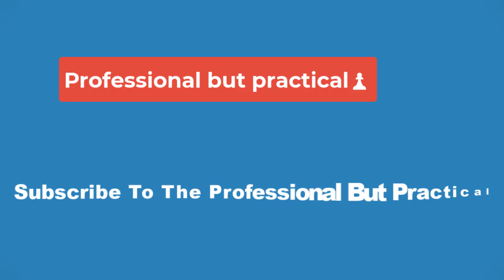🏀Hawkeye women's basketball expected to draw crowds, even after Caitlin Clark🏀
Even after Caitlin Clark leaves for the WNBA draft this month, Iowa's women's basketball program will continue to draw crowds and ticket sales — although maybe not as feverishly as this season, local analysts say.

"No one's going to see another Caitlin Clark at Iowa, but I think the glass ceiling has been broken," Kathy Bresnahan, author of "The Miracle Season," tells Axios.

Why it matters: While women's sports have been historically undervalued, this March Madness proved they have star power and deserve the support and financial backing that comes with it.

State of play: The "Caitlin Clark effect" on women's basketball helped with record ticket sales and viewership.

Yes, but: Even without her next year, Bresnahan says she expects the attention on Hawkeye women's basketball to continue.

The program has already recruited splashy names like Addison Deal, a five star guard from California who's in the class of 2025.
And Bresnahan says head coach Lisa Bluder and Iowa's marketing team have done a good job promoting a positive culture for fans
Zoom in: Nancy Abrams, a marketing professor at the University of Iowa, says the university needs to capitalize on the moment moving forward.

She expects Clark will be a "loyal and gracious" alumna and be invited back often.
"We have little girls who this is their hero of their childhood," Abrams tells Axios. "And that sustains."
Reality check: Oregon's Sabrina Ionescu was the face of women's basketball from 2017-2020. While her profile kept rising after she went to the WNBA, the college's women's basketball program did not keep the same attention in the immediate years after her graduation.